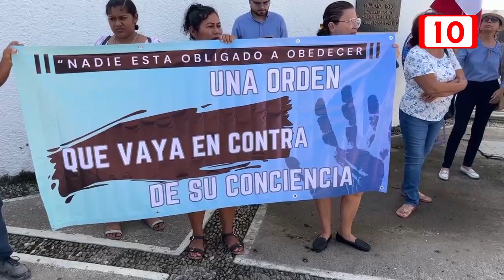Lamentan que usen a las infancias para protestar sobre los libros de textos